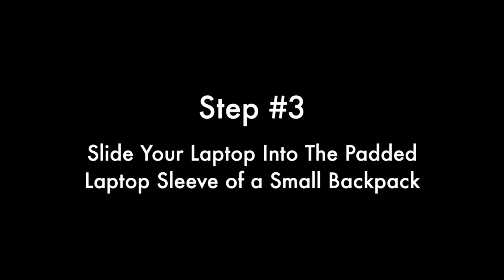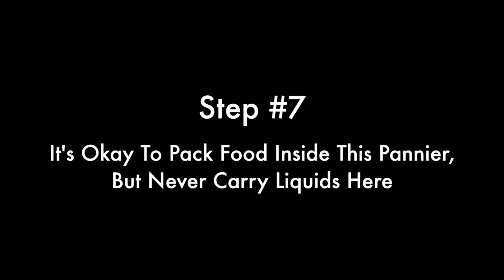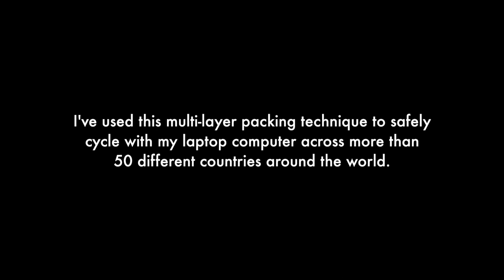How To Safely Carry A Laptop Computer On Your Bicycle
Learn how to safely carry a laptop computer on your bicycle

I've been using this multi-layer packing technique to keep my laptop computer safe on my bicycle touring adventures all around the world. I've cycled across 50 different countries around the world like this... and I've never once had a problem with my computer. No broken screens, no destroyed hard drives, nothing!

The laptop computer goes inside a lightweight padded laptop case. Then the laptop case goes inside a small padded backpack. Then the backpack goes inside a large waterproof bicycle pannier. And then that bicycle pannier hangs off the rear rack for your bicycle. That's all there is to it! Just be cautious when cycling on bumpy or rocky terrain, avoid potholes, and avoid knocking your bicycle onto its side.